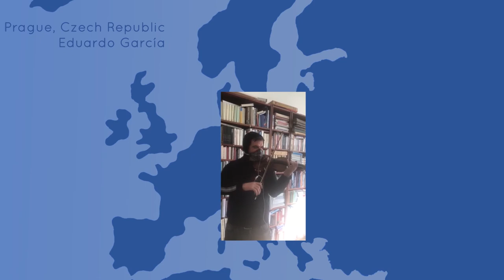KotorArt - Stay Strong Europe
With this video, Festival KotorArt has celebrated Europe Day! 🇪🇺💙

Almost 50 musicians of different backgrounds, from all around Europe have come together and, by playing the theme of Beethoven's Ode to Joy, the Athem of Europe, in a creative way sent the message of solidarity to all the people that have spent the previous period in uncertainty - to stay strong!

Ovim videom, festival KotorArt obilježio je Dan Evrope!

Skoro 50 muzičara različitih profila i instrumenata iz svih krajeva Evrope svirali su temu Ode radosti, himnu Evrope. Na jedinstven način, želimo da pošaljemo pozitivnu poruku solidarnosti ljudima koji su prethodni period proveli u izolaciji i neizvjesnosti, da ostanu jaki i izdrže! 💙

Video made by / Video napravili:
Metamedium
Daniel Kern
Tijana Kneier-Hohenegger
Caroline Gritsch

Supported by / Uz podršku:

Ministarstvo kulture Crne Gore